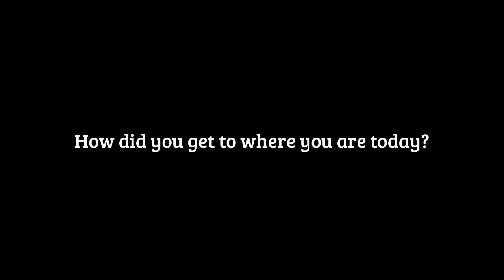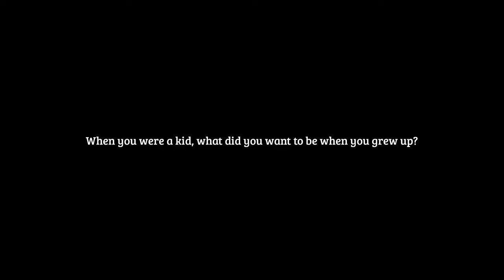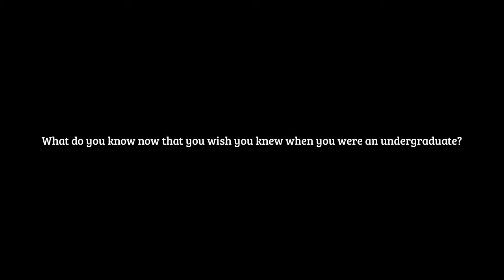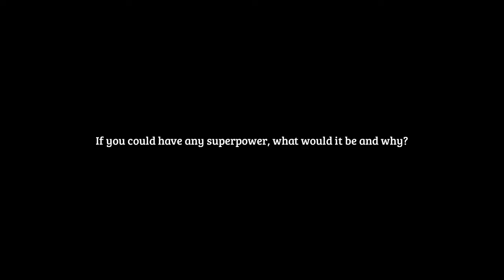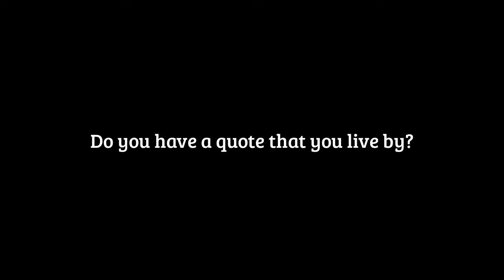UHP Faculty Interviews: Professor Colin Webster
Get to know a little bit more about Professor Webster, who is teaching Classics 50 this Winter Quarter!